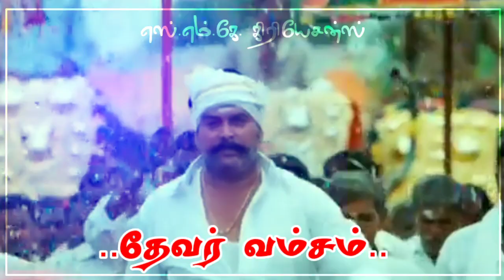Kallar vamsan status video smk creations#